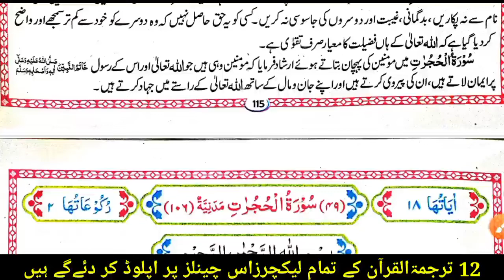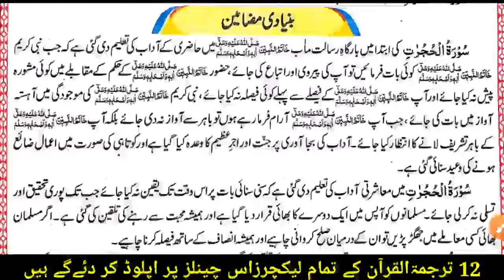12 Class Tarjuma tul Quran new book || Chapter 06 Suratul Hujrat|| سورۃ الحجرات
12 Class Tarjuma tul Quran new book || Chapter 06 Suratul Hujraat|| سورۃ الحجرات|| New Book 12 class

12 class Tarjuma tul Quran new book Suratul Hujrat Exercise

12th class tarjuma tul quran new book
12 class tarjumatul quran,
10th class tarjuma tul quran,
12th tarjuma tul quran
,tarjuma tul quran new book,
tarjumatul quran new book 12 class
12th class tarjuma tul quran 2024
Tarjuma tul Quran 12th class
12th Tarjuma tul Quran
12th class Tarjuma tul Quran new book
12 class Tarjuma tul Quran new book
12th tarjuma tul quran book
fsc part 2 tarjuma tul quran
12 class tarjuma tul quran
12 tarjuma tul quran surat ul fateh
12th class new book tarjuma tul quran 2023
12th class new book tarjuma tul quran 2023 paper
model paper 2024class 12 tarjuma tul quran
12th class tarjuma tul quran 2023